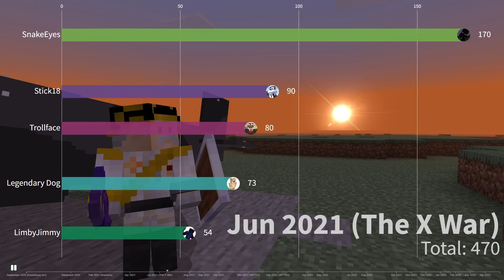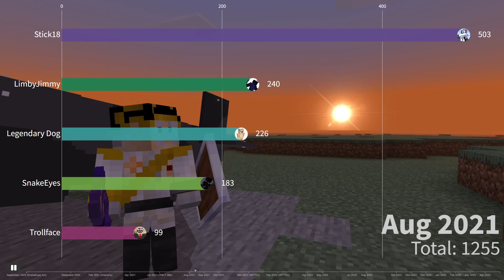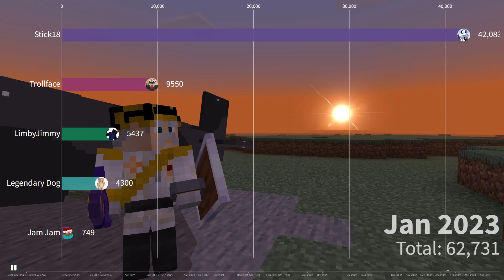City SMP Players: Most Kills (No Zombies)